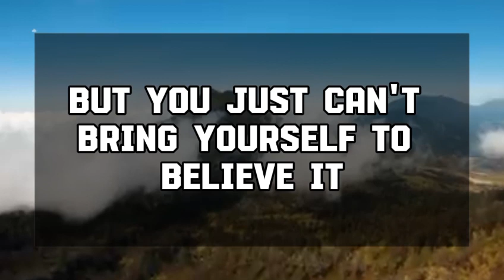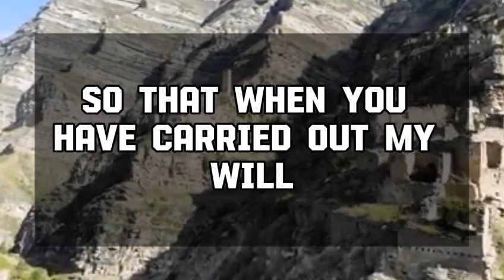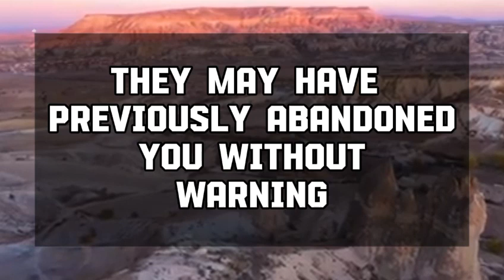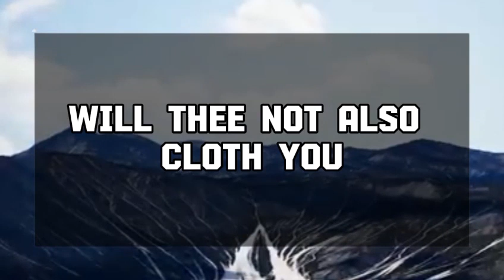Angel message: God is crying to reach you because very soon 💌 God message || Universe message